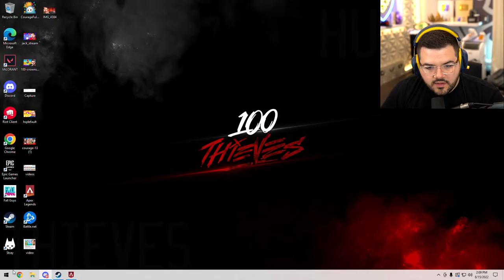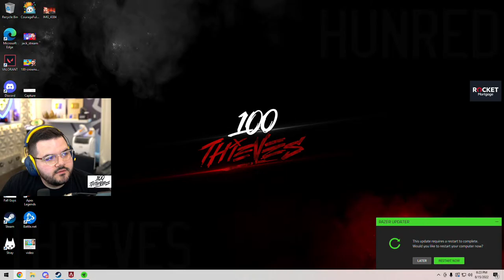🔴LIVE - NEW APEX SEASON! UNLOCKING THE VALKYRIE HEIRLOOM! WITH LEGIQN + TANNER!